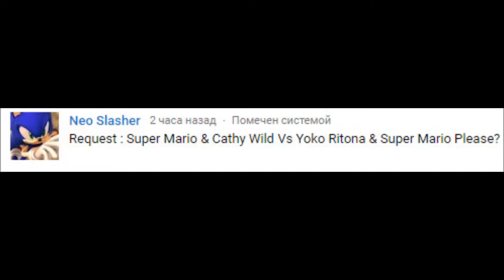MUGEN - Super Mario & Cathy Wild Vs Yoko Ritona & Super Mario